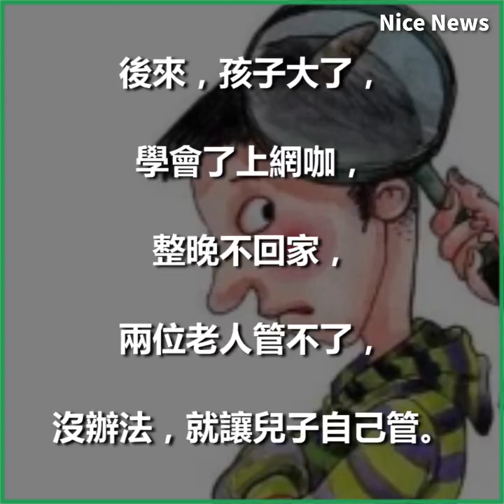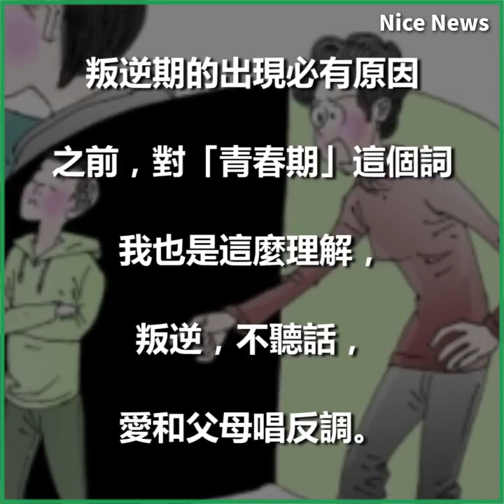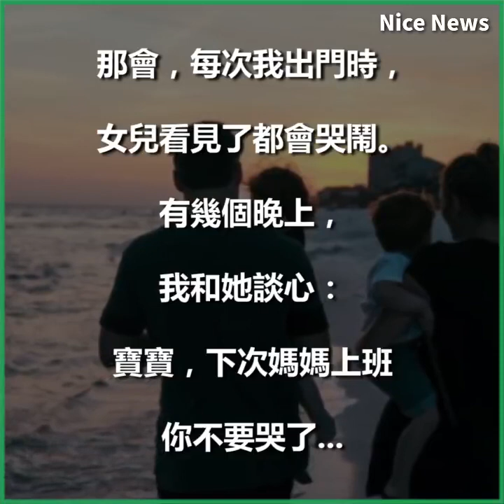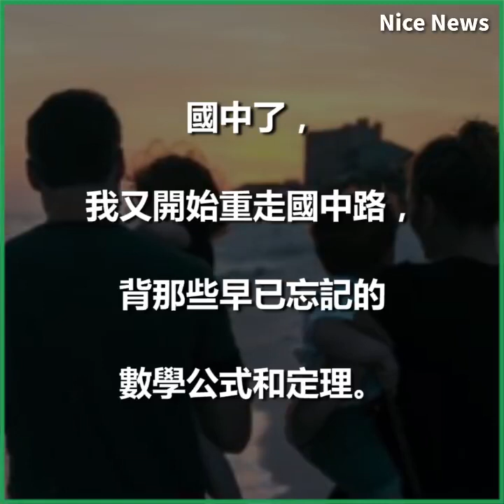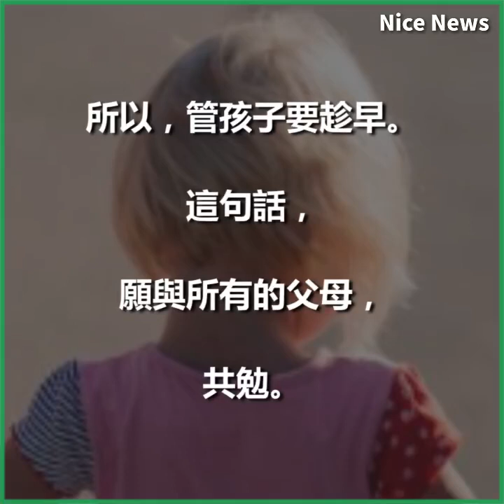管孩子，要趁早！所謂的「叛逆期」，其實是因為 孩子最需要你時，你卻不在他身邊...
沒有比陪伴孩子成長更重要的事了